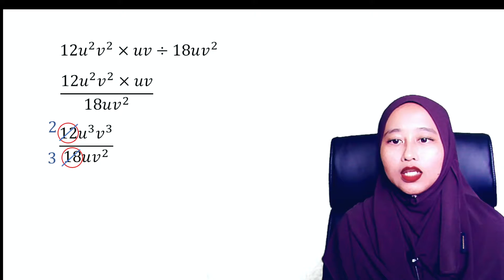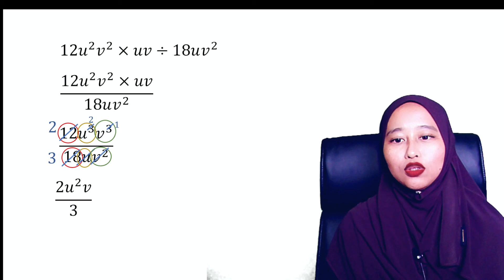SESI 4 (SOALAN 18) | PENDARABAN DAN PEMBAHAGIAN